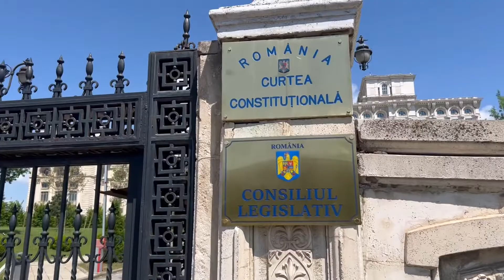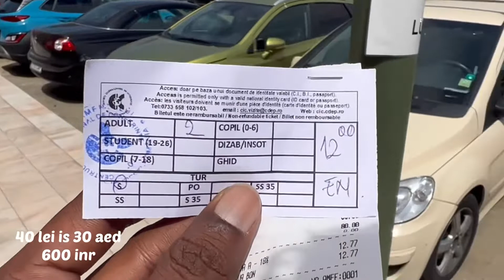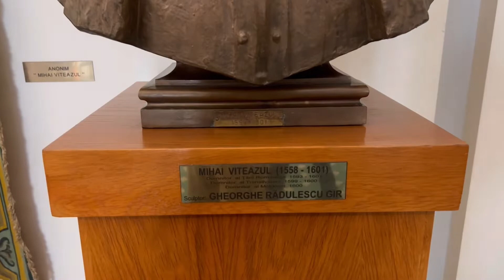Palace of the parliament romania | romania part 4 | heaviest building in the world